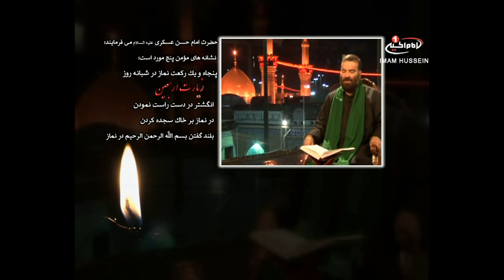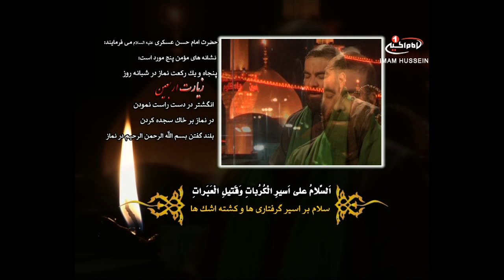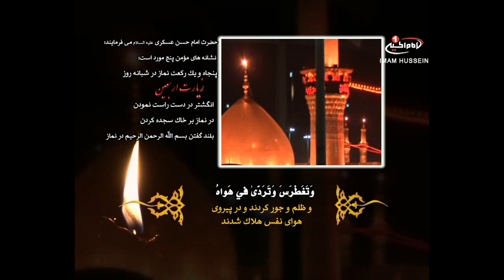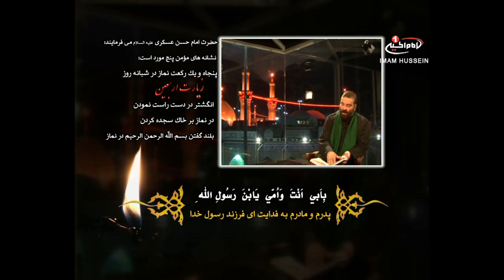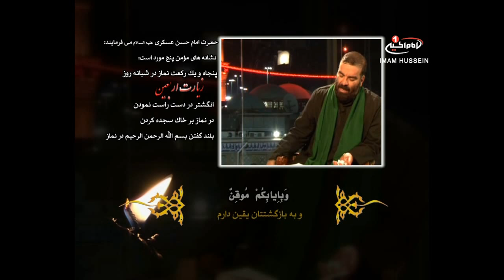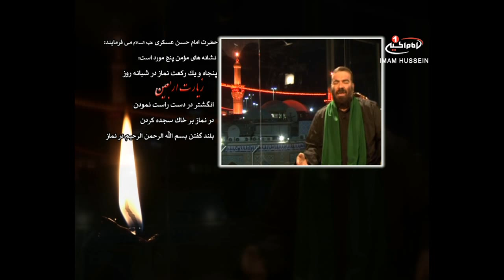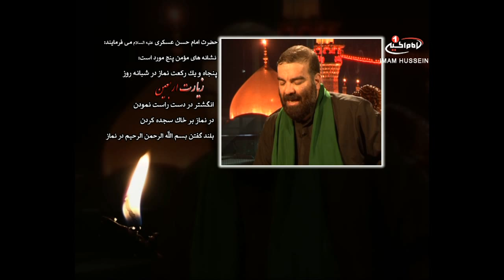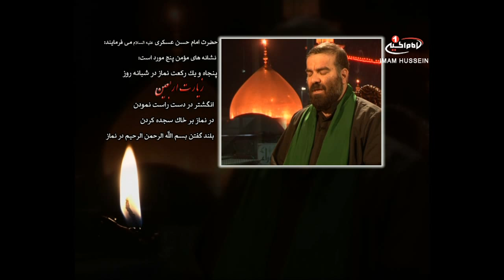زیارت اربعین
کد : 4.00601